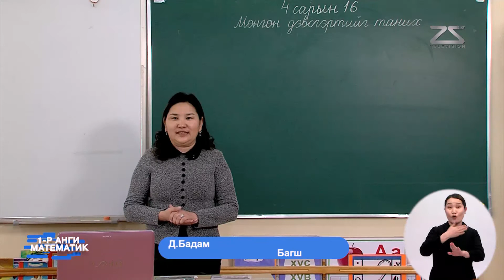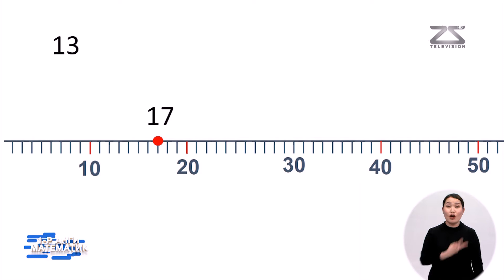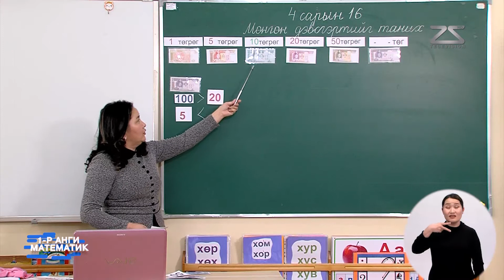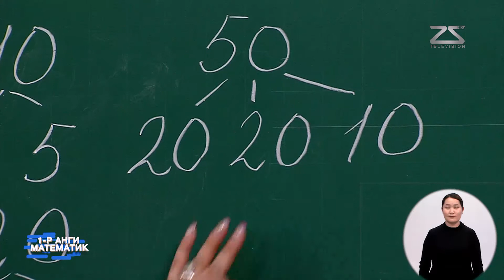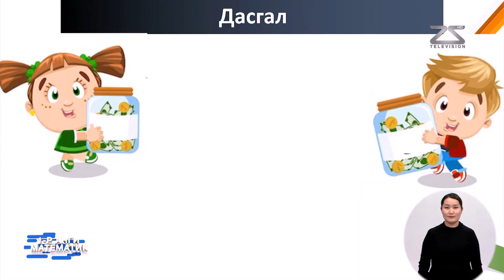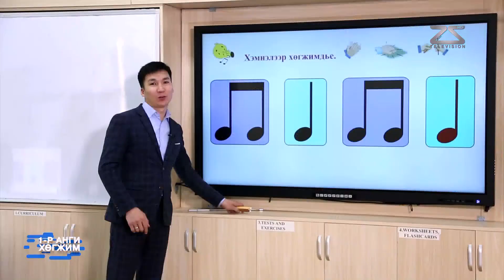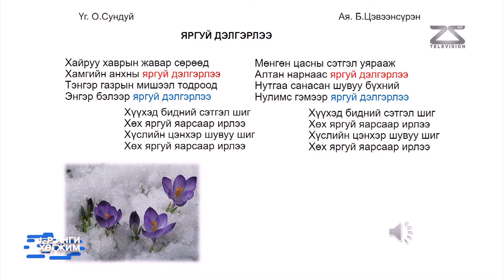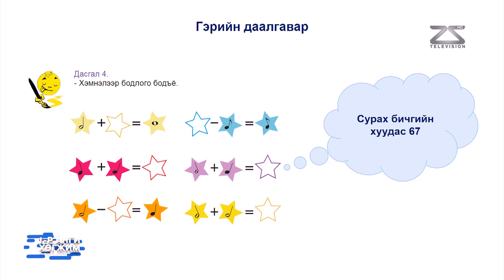Теле Хичээл 1-р Анги 2020-04-16 Пүрэв гараг